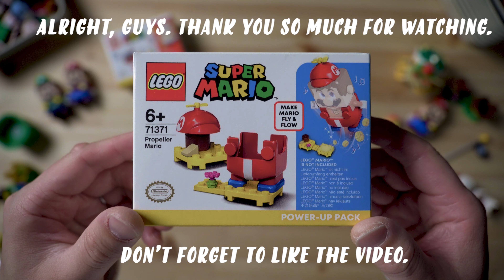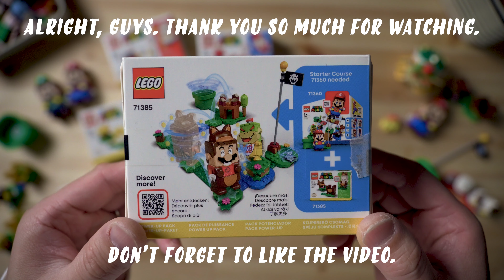Lego Super Mario ALL POWER UP PACK レゴスーパーマリオの全てのパワーアップパック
レゴスーパーマリオ全てのパワーアップパック
Lego Super Mario ALL POWER UP PACK

00:16 Fire Mario ファイアマリオ
01:00 Propeller Mario プロペラマリオ
01:50 Cat Mario ネコマリオ
02:49 Builder Mario ビルダーマリオ
03:28 Penguin Mario ペンギンマリオ
04:48 Tanooki Mario タヌキマリオ
05:54 Frog Mario カエルマリオ
06:48 Bee Mario ハチマリオ
07:57 ALL POWER UP PACK 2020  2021

この様な動画を作っていきますので
Make a video like this
If you find it interesting

lens TAMRON17-70㎜ F2.8